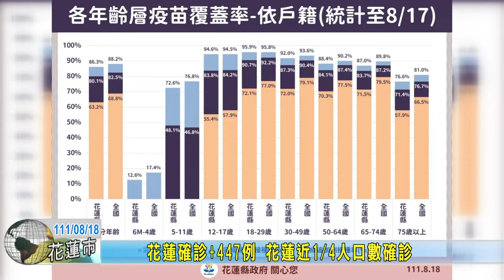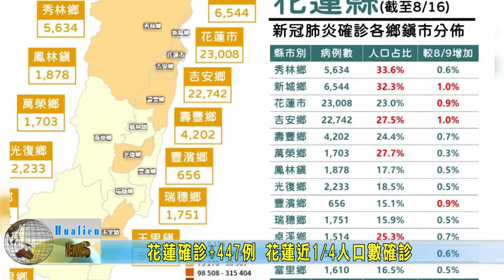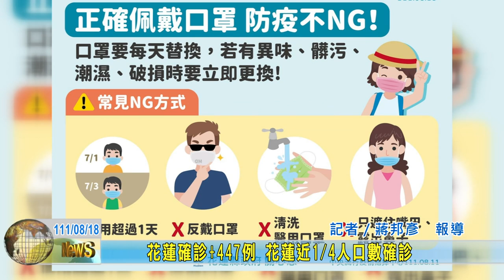20220818 03 花蓮確診447例 花蓮近人口數確診